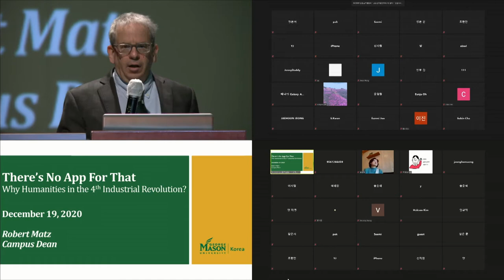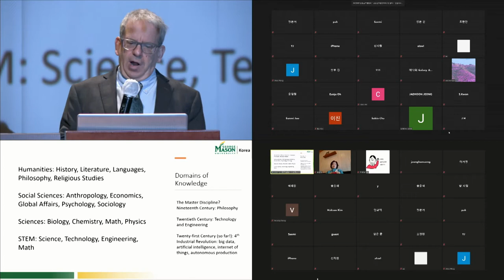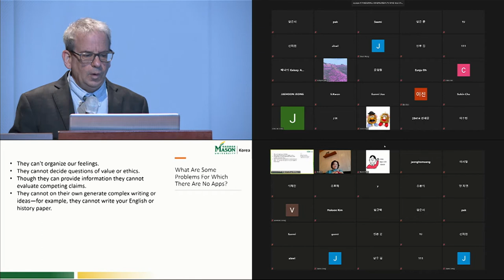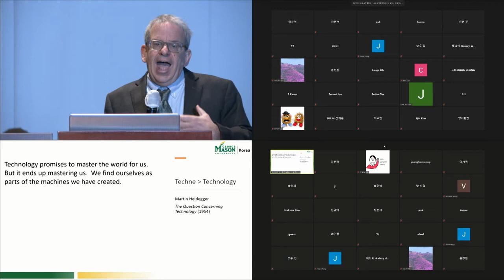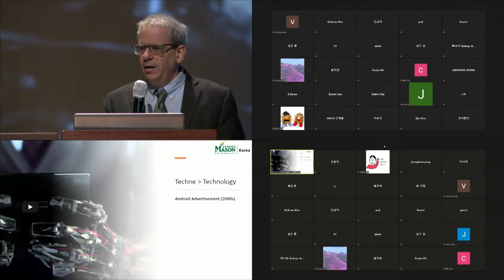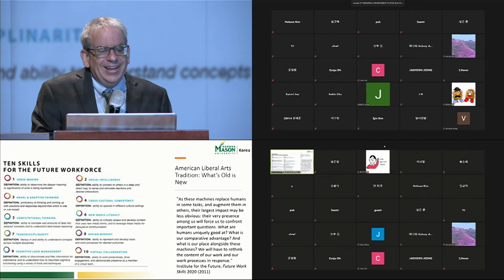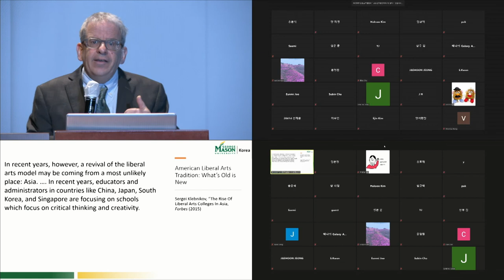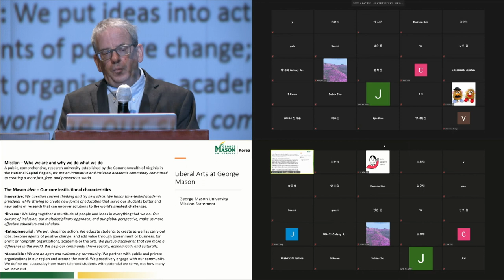Mason Korea_Course Experience 1_Robert I Matz, Ph.D., Campus Dean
[MK Course Experience]
◆Topic: There's No App For That
◆Lecturer: Robert I Matz, Ph.D., Campus Dean